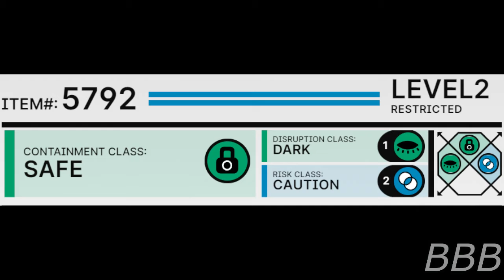SCP 5792 The New Janitor's Got A Point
SCP-5792 is a Czech shortsword  that does routine sweeps in Site-164. It's been hinted that the sword is housing a soul of a Foundation janitor.